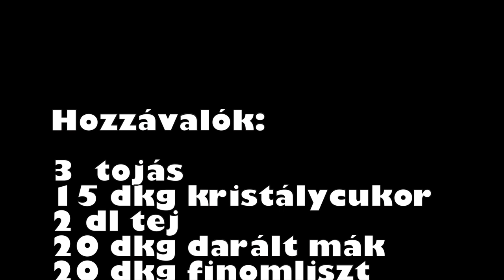Csak összekevered és sütöd: Kevert meggyes mákos